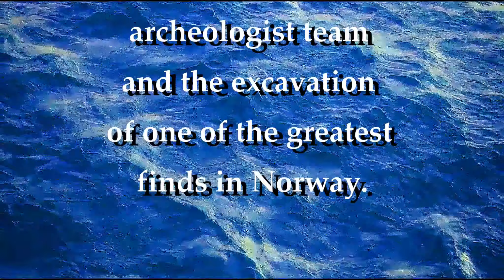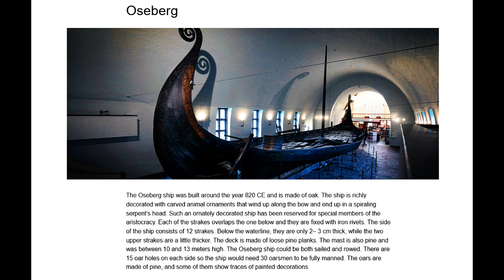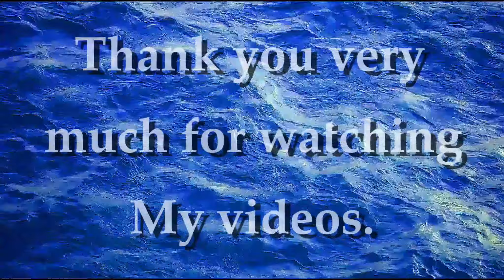The Oseberg The Most Well Preserved Viking Ship in the World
The Viking Ship OSEBERG as well as her home The Museum of the Viking Age